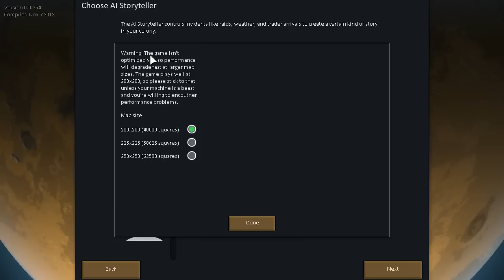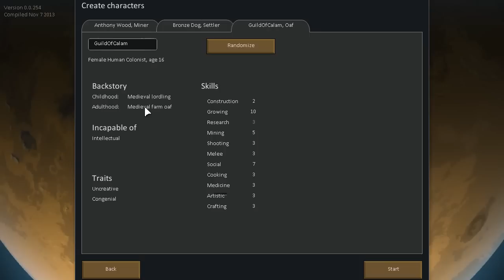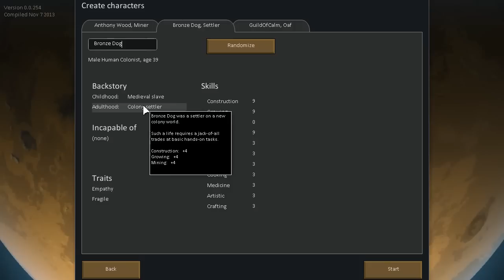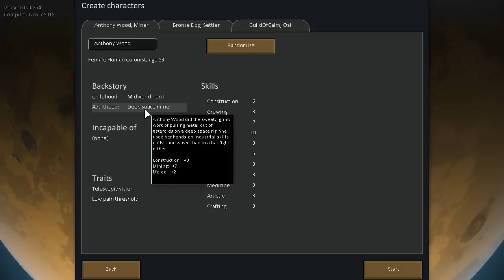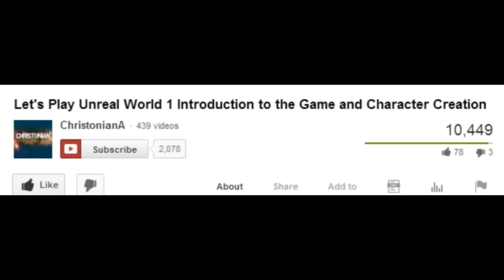Let's Play RimWorld : C9Ep1 - Founding of Fort Defiance - Anthony Wood, Bronze Dog and GuildOfCalm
50 likes for immediate upload of next episode

RimWorld follows three survivors from a crashed space liner as they build a colony on a frontier world at the rim of the galaxy.

So far this has been a one-person project.

Come join my desura group and discuss anything you want